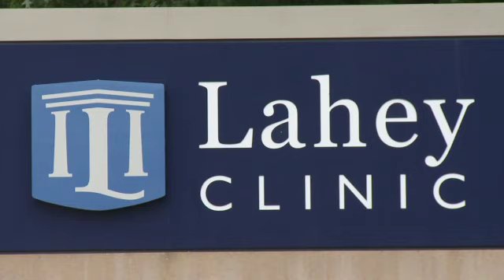Lahey_LiverDonor-H264 MOV 640x360 16x9